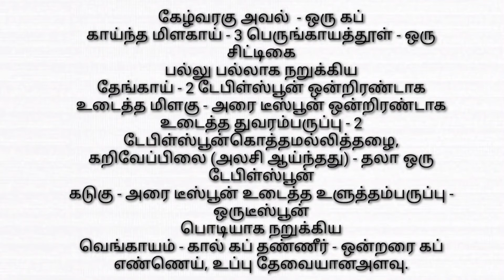கேழ்வரகு அவல் கொழுக்கட்டை | Ragi-Aval-kolukattai-கேழ்வரகு-அவல்-கொழுக்கட்டை-Howtomakesweetkolukattai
சர்க்கரை நோயாளிகளுக்கு உகந்த கேழ்வரகு அவல் கொழுக்கட்டை:

கேழ்வரகில் அதிகளவு சத்துக்கள் நிறைந்துள்ளது. தினமும் உணவில் கேழ்வரகை சேர்த்து கொள்வது உடல் ஆரோக்கியத்திற்கு மிகவும் நல்லது. இன்று கேழ்வரகு அவல் கொழுக்கட்டை செய்முறையை பார்க்கலாம்.

கேழ்வரகு அவல் கொழுக்கட்டை
தேவையான பொருட்கள் :

கேழ்வரகு அவல் (ஆர்கானிக் கடைகளில் கிடைக்கும்) - ஒரு கப்

பெருங்காயத்தூள் - ஒரு சிட்டிகை
பல்லு பல்லாக நறுக்கிய தேங்காய் - 2 டேபிள்ஸ்பூன்
ஒன்றிரண்டாக உடைத்த மிளகு - அரை டீஸ்பூன்
ஒன்றிரண்டாக உடைத்த துவரம்பருப்பு - 2 டேபிள்ஸ்பூன்
கொத்தமல்லித்தழை, கறிவேப்பிலை (அலசி ஆய்ந்தது) - தலா ஒரு டேபிள்ஸ்பூன்
கடுகு - அரை டீஸ்பூன்
உடைத்த உளுத்தம்பருப்பு - ஒரு டீஸ்பூன்
பொடியாக நறுக்கிய வெங்காயம் - கால் கப்
தண்ணீர் - ஒன்றரை கப்
எண்ணெய், உப்பு  தேவையான அளவு.

செய்முறை:

அவலை நன்கு கழுவி 15 நிமிடங்கள் தண்ணீரில் ஊறவைத்து நீரை வடித்து ஒட்டப் பிழிந்து எடுத்துக்கொள்ளவும்.

வாணலியில் எண்ணெய்விட்டு சூடாக்கி கடுகு, உளுத்தம்பருப்பு, காய்ந்த மிளகாய் தாளிக்கவும்.

இதனுடன் பொடியாக நறுக்கிய வெங்காயம், கறிவேப்பிலை, மிளகு, பெருங்காயத்தூள் சேர்த்து வதக்கவும்.

பின்னர் பல்லு பல்லாக நறுக்கிய தேங்காயைச் சேர்க்கவும்.

இதனுடன் ஒன்றரை கப் தண்ணீர், தேவையான உப்பு சேர்த்துக் கொதிக்கவிடவும்.

தண்ணீர் கொதித்தவுடன் ஒன்றிரண்டாக உடைத்த துவரம்பருப்பு, அவல், நறுக்கிய கொத்தமல்லித்தழை சேர்த்துக் கிளறவும்.

கலவை நன்கு வெந்ததும் கீழே இறக்கி பிடிகொழுக்கட்டையாகப் பிடிக்கவும்.

அவ்வளவு தான் கேழ்வரகு அவல் கொழுக்கட்டை ரெடி.

Ragi Aval kolukattai-கேழ்வரகு அவல் கொழுக்கட்டை-How to make sweet kolukatta
கேழ்வரகு இனிப்பு கொழுக்கட்டை செய்வது எப்படி | Evening Snacks recipe in tamil | Kozhukattai in Tamil | சர்க்கரை நோயாளிகளுக்கு உகந்த கேழ்வரகு அவல் கொழுக்கட்டை
Ragi Aval Pidi Kozhukattai | Kozhukattai recipe | Finger Millet Poha Kozhukattai | Healthy Snack | சத்தான ராகி இனிப்பு கொழுக்கட்டை | Ragi Sweet Kozhukattai | Aval Kozhukattai Recipe | அவல் கொழுக்கட்டை செய்வது எப்படி | Pressed Rice Dumpling